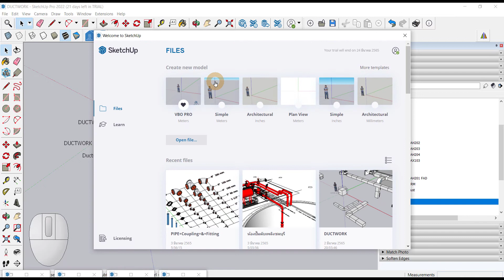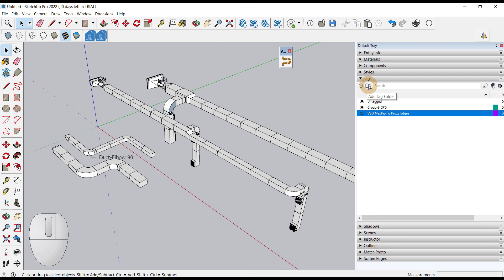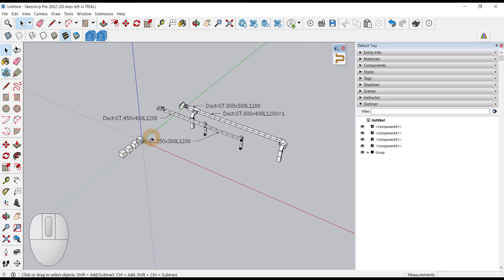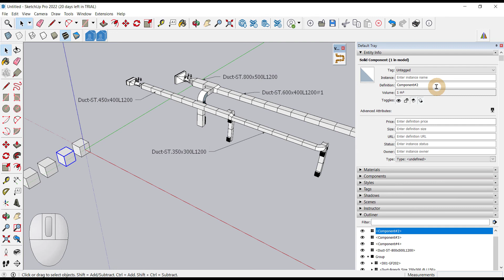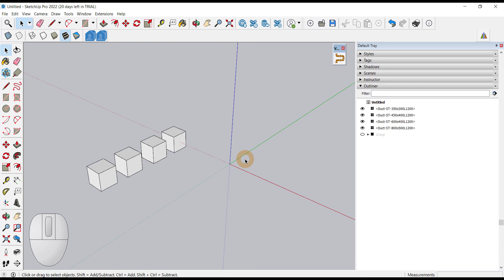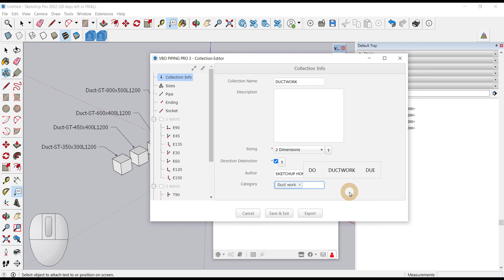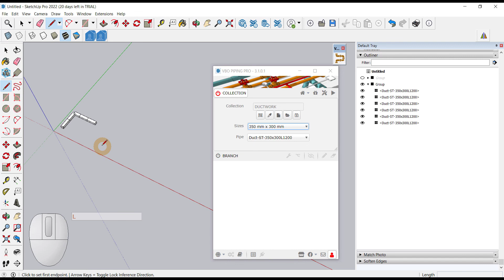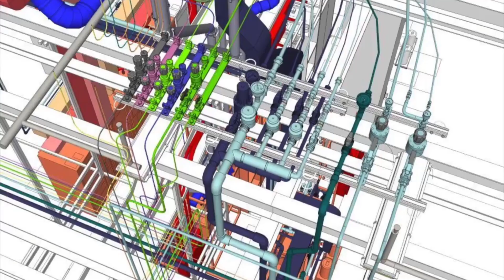วิธีใช้งาน VBO PIPING PRO 3 - ตอนที่ 20 - วิธีการสร้าง 90 ELBOW ท่อ Duct ด้วยวิธี Scale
สนใจซื้อ VBO PIPING PRO 3 ในราคาเพียง 2,999 บาท และเข้ากลุ่มถามตอบปัญหาการใช้งานกับเพื่อนๆ นับพันคน ติดต่อได้ที่ LINE OFFICIAL : @sketchuphome